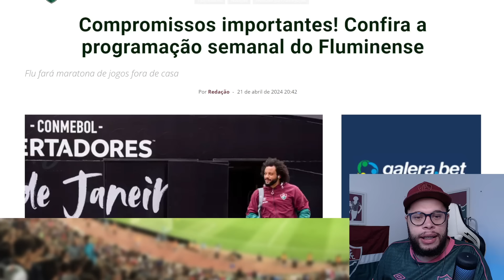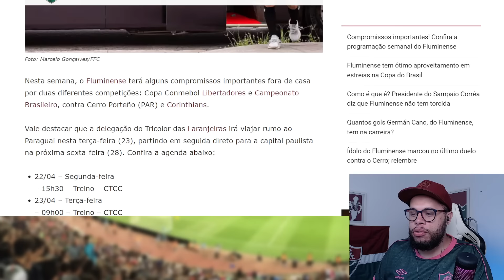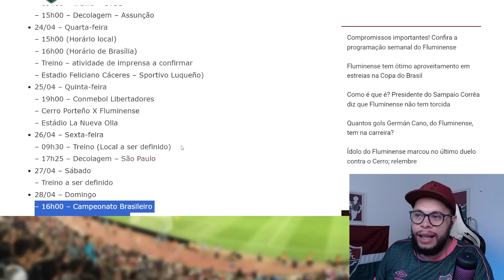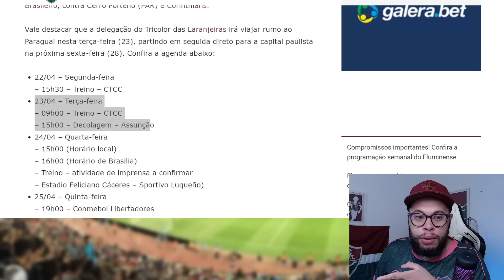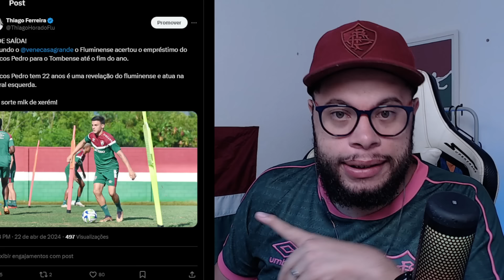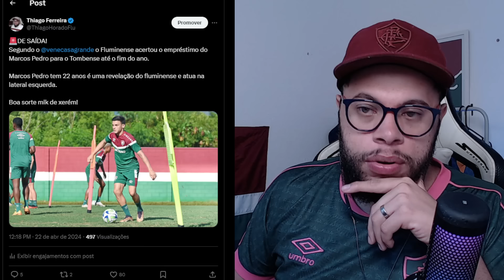🚨JOGADOR DE SAÍDA, THIAGO SILVA AINDA TEM MERCADO, NOVIDADES DO FLUMINENSE